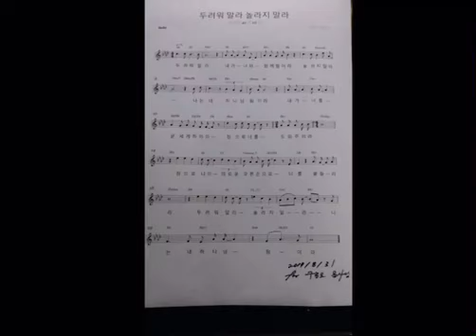나는 네 하나님 됨이라(작곡 : 최재도) 습작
이사야 41장 10절 말씀으로 쓴 찬양입니다.
아직 발표 되지 않았고 2017년 8월 31일에 노래 멜로디만 작곡하고 바로 노래 불러본 것 입니다. 서울대찬양선교단 2대 목사님이신 구종모 목사님께 헌정하여 작곡하였습니다. 언제 어떻게 발표 될지는 모르지만 여기 저기에 흩어져 있던 영상들을 모으는 중 입니다.

이 땅을 살아가며 늘 두려움과 염려, 걱정으로 하나님을 바라 보지 못하는 미련한 인생, 불신앙의 모습으로 살아가는 연약한 인생들에게 주시는 하나님의 이 말씀은 늘 힘이 됩니다^^

두려워 말라 내가 너와 함께 함이니라 놀라지 말라 나는 네 하나님이 됨이니라 내가 너를 굳세게 하리라 참으로 너를 도와 주리라 참으로 나의 의로운 오른손으로 너를 붙들리라”
‭‭이사야‬ ‭41:10‬ ‭